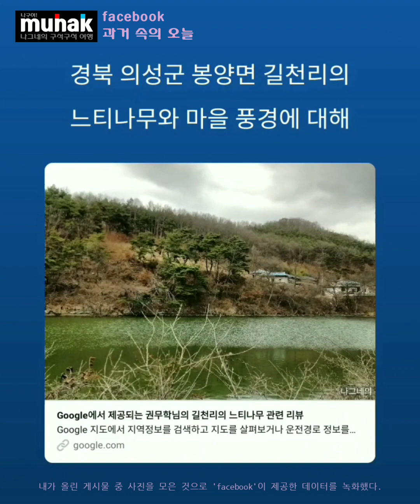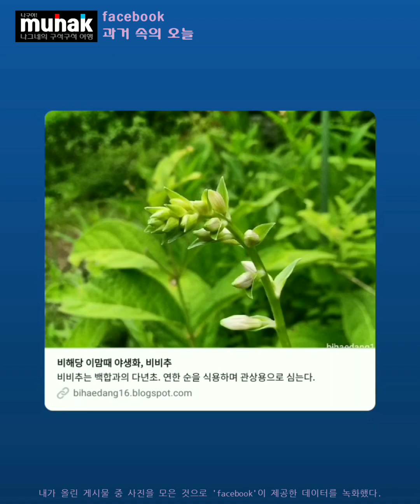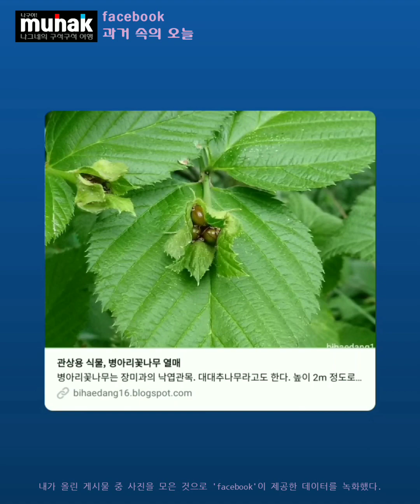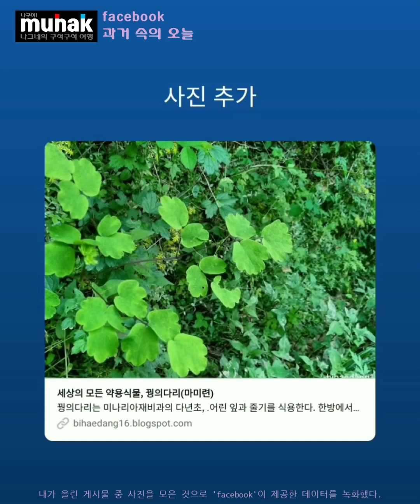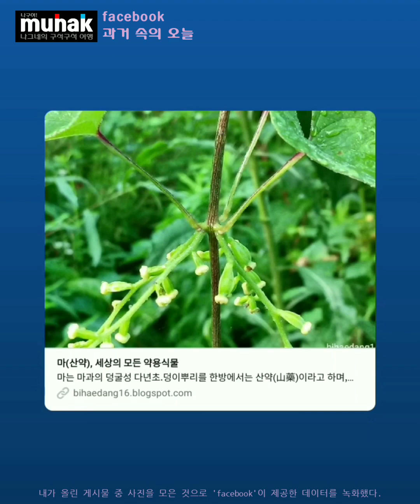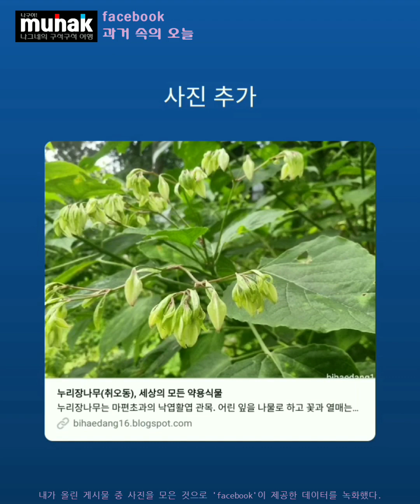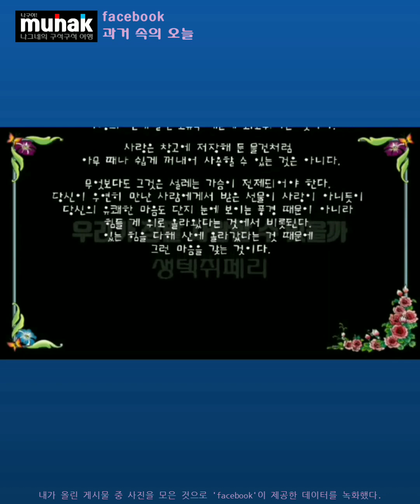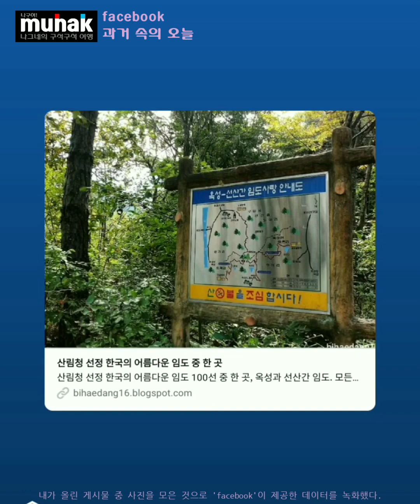facebook, 과거 속의 오늘 하이라이트